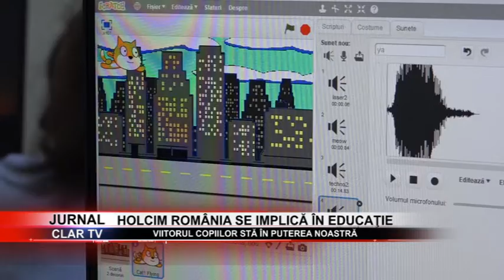stire 05 10 2018 Holcim se implica in educatie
Şcoliile din Muscel au avut onoarea să fie ajutate de una dintre firmele care se implică activ în viaţa socială a comunităţii. Holcim România a dotat mai multe şcoli din mediul rural şi urban cu laboratoare performante de informatică. Astăzi, când sărbătorim ziua internaţională a educaţiei, cadrele didactice şi elevii sunt mai bogaţi, prin ajutorul şi implicarea celor care deţin în zona Câmpulungului fabrica de ciment a Companiei Holcim.